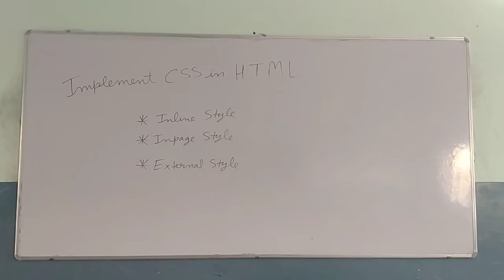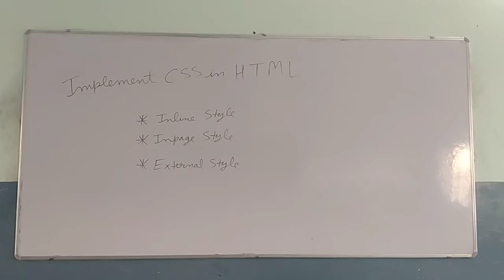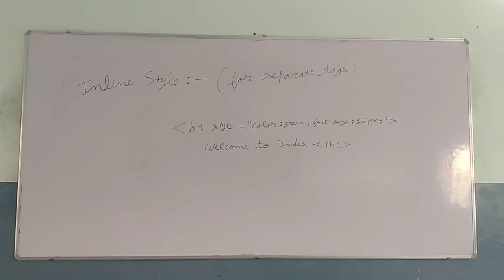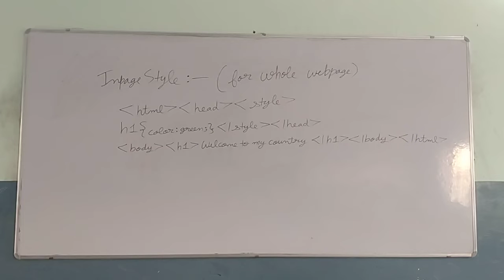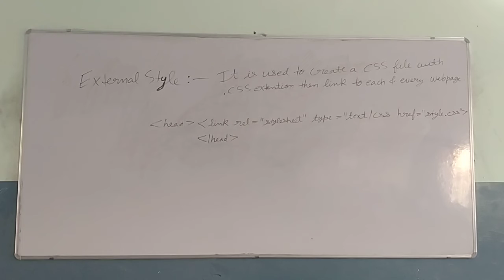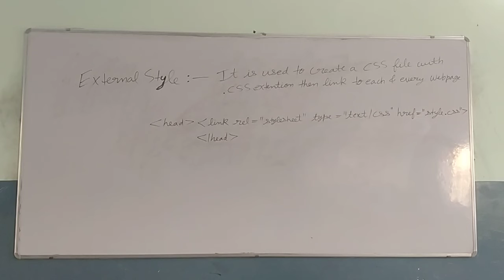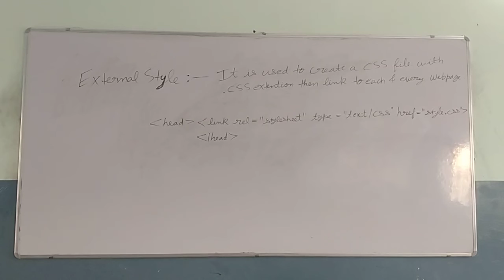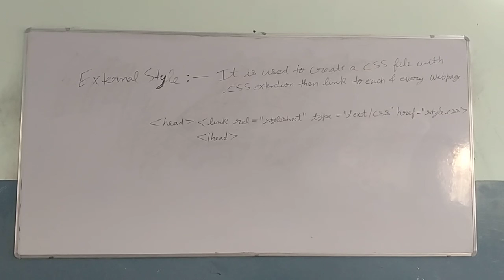Inline, Inpage and External Style in CSS